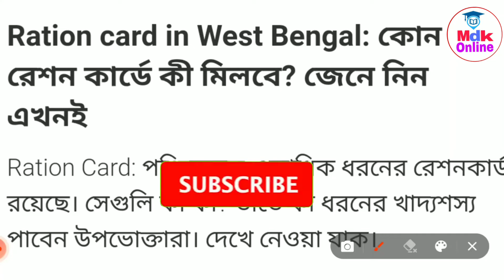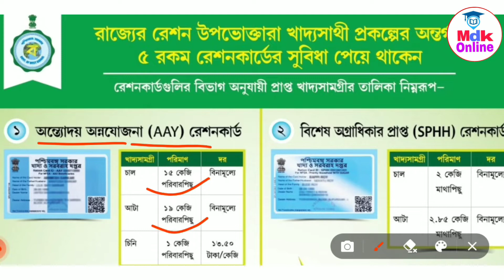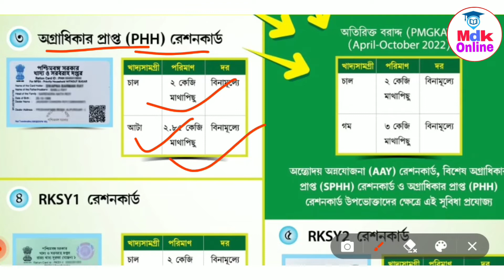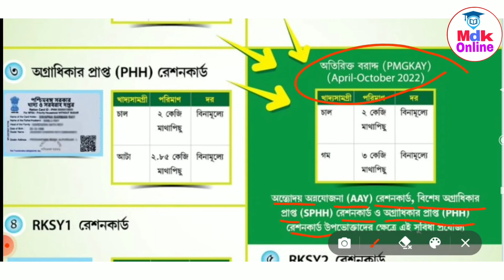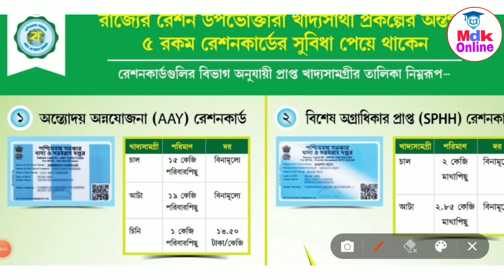Ration card new update।মে মাসে ফ্রী রেশন।ration card money list।ration card balance check#rationcard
🖥️Mdk online Telegram channel ⬇️
                       ✅Joint Now ⬇️

Desclimar

This video is for educational purposes Copyright disclaimer under section 107 of copyright act 1976 , allowance in made for " fair use " for purposes such as criticisms , comment , news reporting , teaching , scholarship , and research .